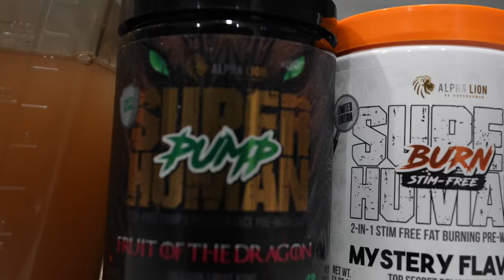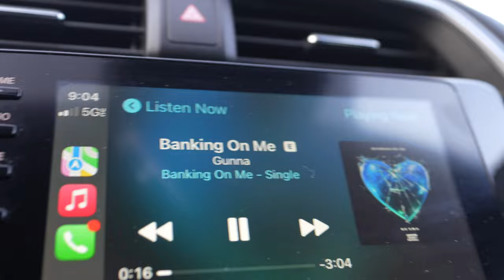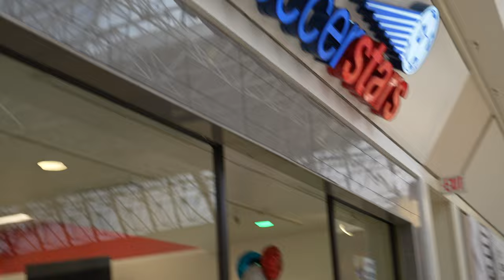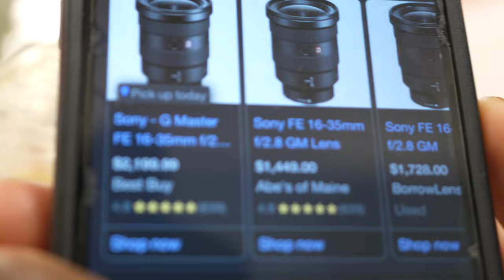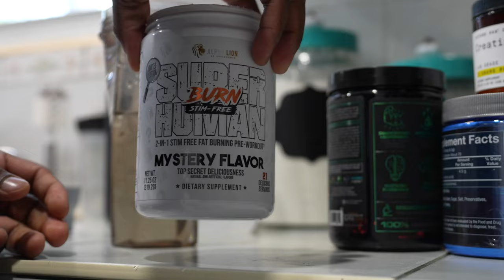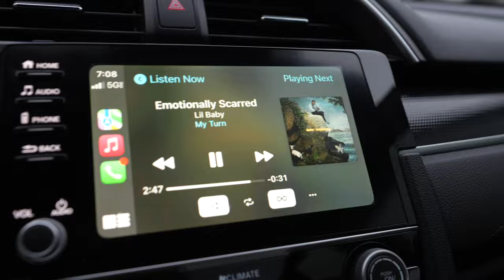DAY IN THE LIFE ON PREP | BIRTHDAY WEEK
Make sure if you haven't checked out he recent upload, check that out a video that will change your perspective of your life, and provides tools and values on our to improve your lifestyle!

I provide motivation value and inspiration to improve a healthier lifestyle. Come join the family!